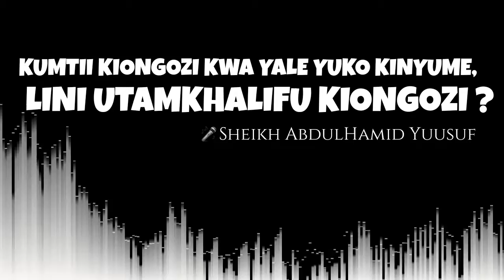Sheikh AbdulHamid Yuusuf-lini utamkhalifu kiongozi ?